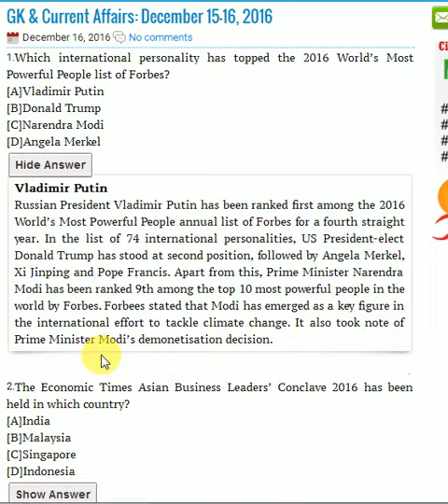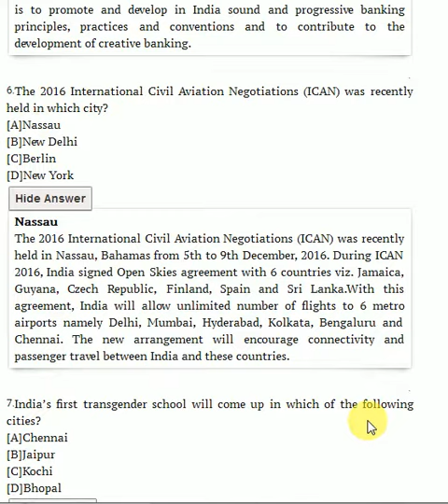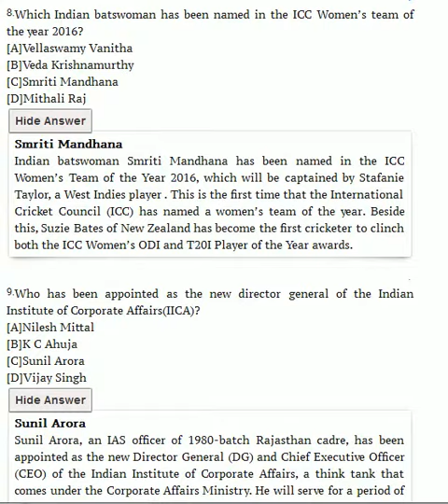GENERAL KNOWLEDGE @15-16/12/2016